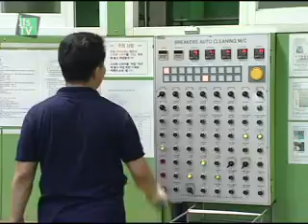Gov't to improve reporting standards for engineering companies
The Ministry of Knowledge Economy said that it will ease the reporting system for engineering businesses, introducing the revised system on May 1.

Under the improved system, the specialized areas that engineering businesses can report will be merged to 48 from 93 and the number of specialized workforce will also be reduced.

It will also introduce new system to better manage the career of 70,000 engineers from 4,600 companies.

Through the system, it will be possible to secure objective career records of engineers and allow companies to allocate right workforce at a right place.

엔지니어링사업자 신고제도 개선

지식경제부는 엔지니어링사업자 신고제도를 대폭 완화해 다음달 1일부터 본격 시행한다고 발표했습니다.

개선된 제도에는 엔지니어링사업자 신고 기준인 전문분야를 기존 93개에서 48개 분야로 통폐합하고, 전문분야 신고인력 수를 축소하는 등의 내용이 담겼습니다.

이와 함께 4,600여개 업체의 7만여 명 엔지니어링기술자 경력을 체계적으로 관리하는 제도가 새롭게 시행됩니다.

이를 통해 엔지니어링기술자들의 경력증명 객관성을 확보하게 될 뿐만 아니라, 사업수행 시 필요 인력을 적재적소에 배치할 수 있게 될 것으로 기대되고 있습니다.